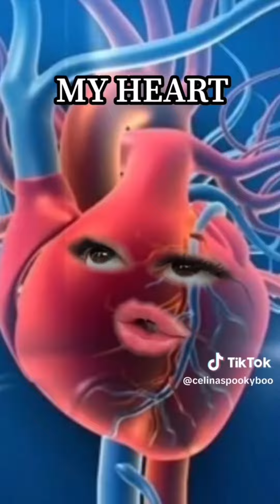Funny TikToks for those who don't have TikTok